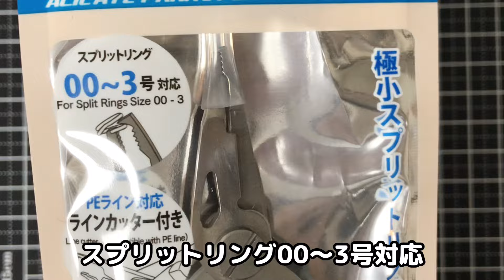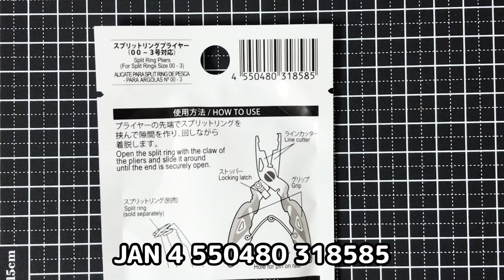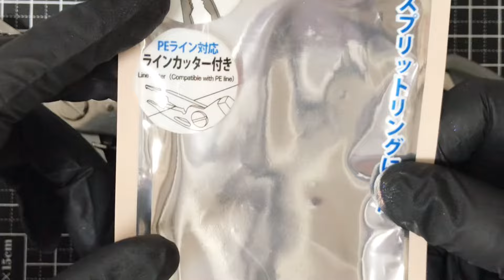【購入品紹介 100均】ダイソーさんで超スグレモノ発見！ 求めていた工具を購入しました／ハンドメイド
あったらいいなぁと思っていたアイテムが発売されていました。

即買いっ　笑